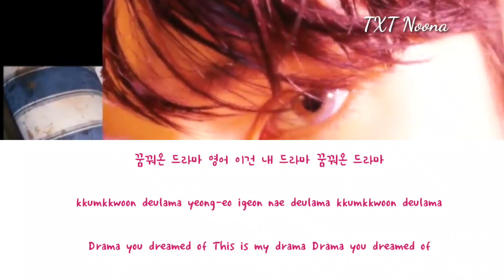TXT 'Drama' - LYRICS |HAN|ROM|ENG| (투모로우바이투게더)